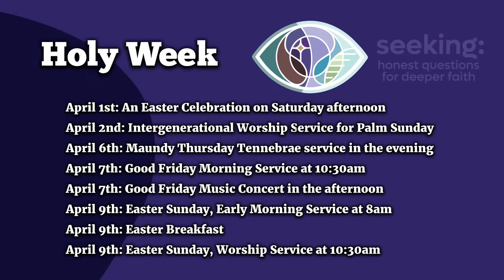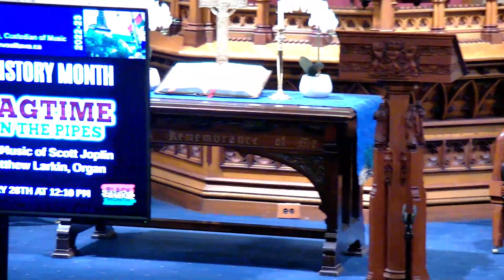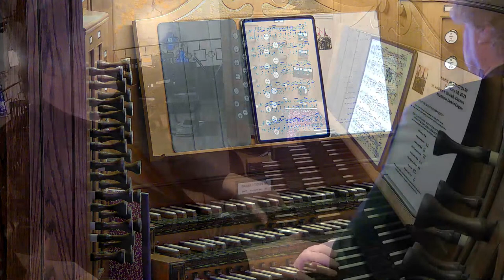Matthew Larkin, Organ | Feb 28, 2023 | Ragtime on the Pipes (Music as Sanctuary)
Ragtime on the Pipes
The Music of Scott Joplin

Matthew Larkin, Organ
Custodian of Music,
St. Andrew's Church, Ottawa

We close out February with some truly amiable music - the Piano Rags of Scott Joplin - arranged some years ago for the organ by yours truly. Of course, at the time, the organ I had in mind was a romantically-voiced Casavant-Rodgers hybrid, and not a classically voiced Franco-Germanic mechanical action instrument. So another adaptation has been required, but I think it's worked out pretty well.

LIVE PERFORMANCE
Music as Sanctuary | February 28, 2023

St. Andrew's Presbyterian Church, Ottawa